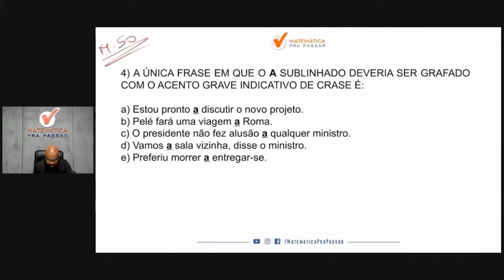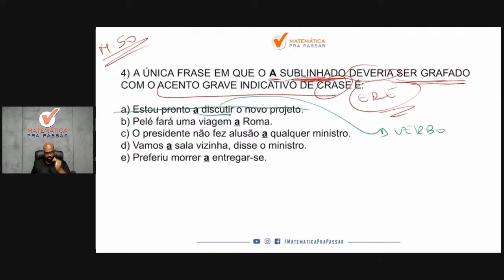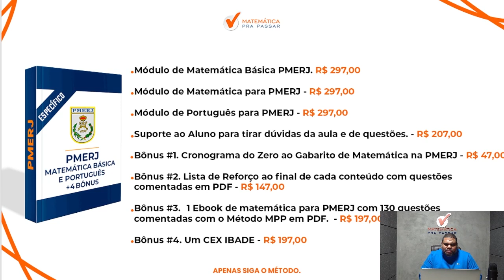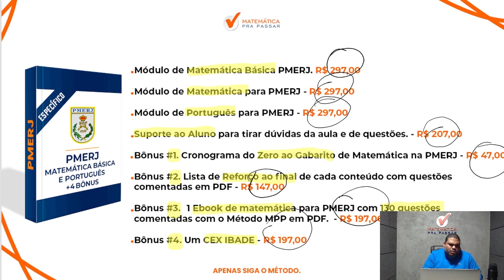Português para PMERJ | Crase se faz assim